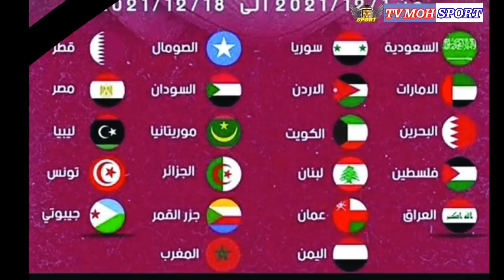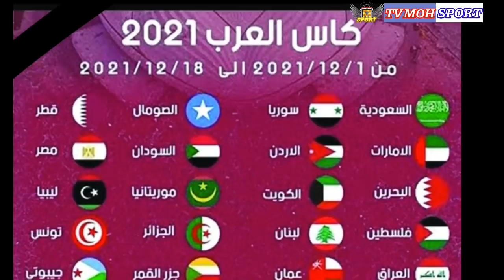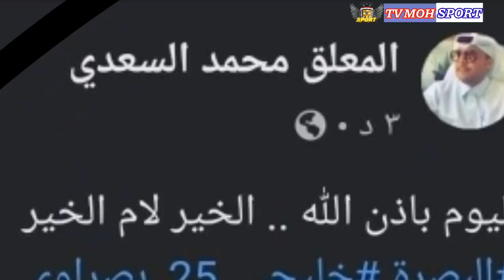العراق في المستوى الثاني كاتانيتش ووديات منتخب العراق القوةالجوية اليوم ورد الاعتبار خليجي_25 بصراوي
اجمل الستوريات في هذه القناة الفنية ادعموها بالاشتراك فقط بالضغط على هذا الرابط ⬇️⬇️

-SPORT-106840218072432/